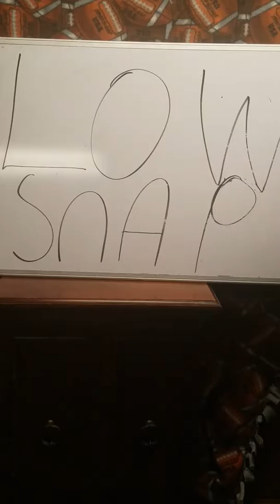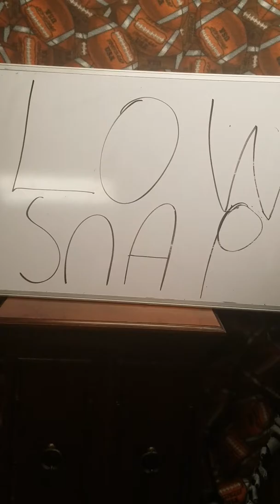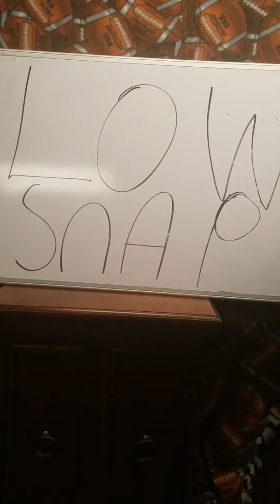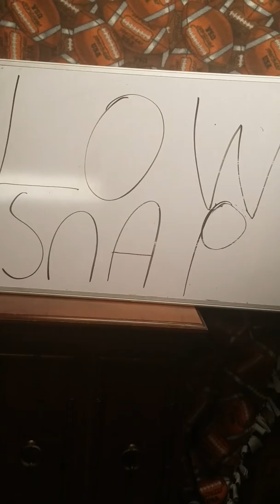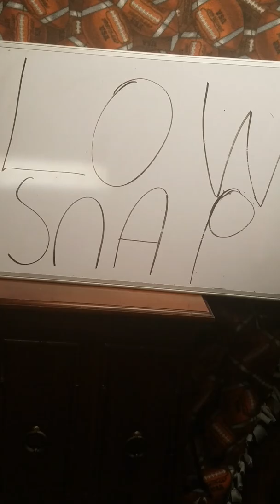Give Todd Hayley more control